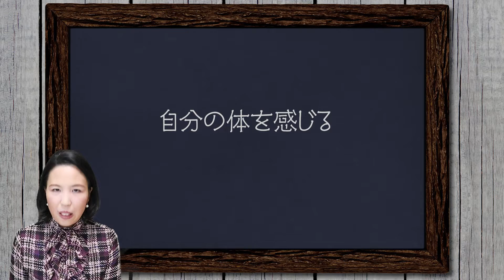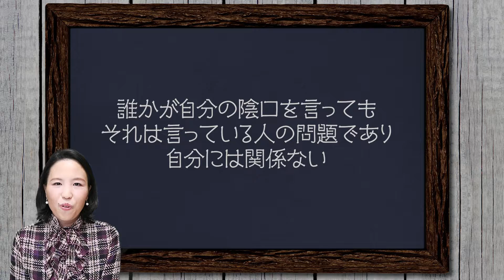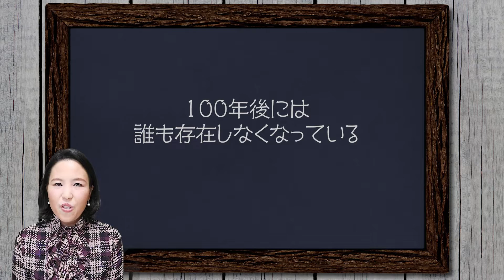気分の落ち込みを防ぐ方法（肉体的アプローチと精神的アプローチ）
「うつ消しごはん　タンパク質と鉄をたっぷり摂れば心と体はみるみる軽くなる！（藤川徳美 著）」書籍はこちら

この動画のシェアや拡散はご自由にどうぞ。
起業や経済的自立のためのノウハウは、以下の教材で学んでいただけます。

【書籍好評発売中！】
起業するならスーツの男に声をかけろ! ~まずは月5万円から~